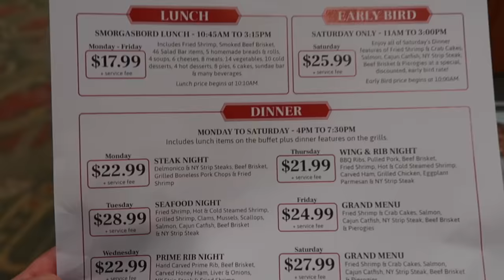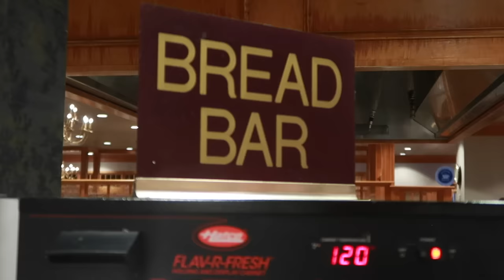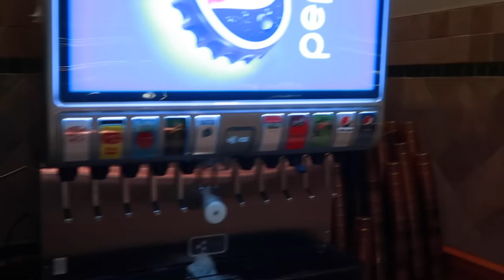TRAVEL VLOG EPI: 4 | SHADY MAPLE SMORGASBORD | LARGEST AMISH BUFFET IN USA, 200 FT LONG, MEGA BUFFET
In today's episode we are at Shady Maple Smorgasbord in East Earl, PA. We do a full food review and tour and let you know what we think. It's the largest buffet in the USA at 200ft long. Every night offers a different meant and we are here on seafood night. They also have a 44,000 square foot gift shop with everything you could want.